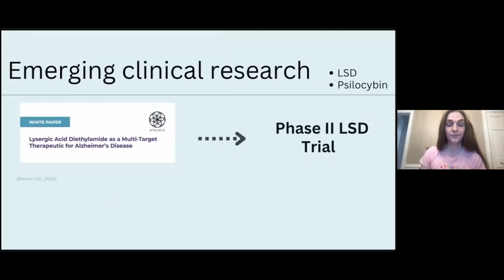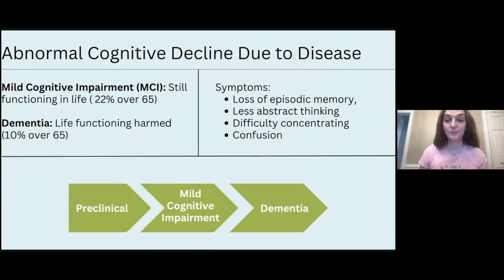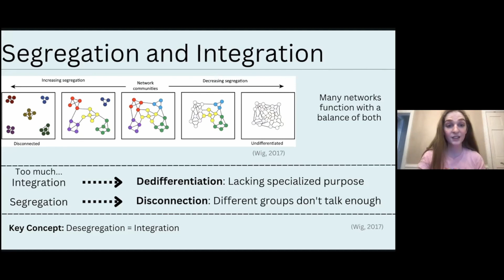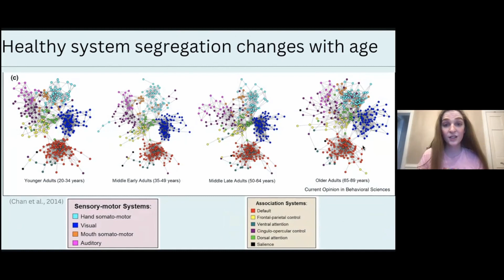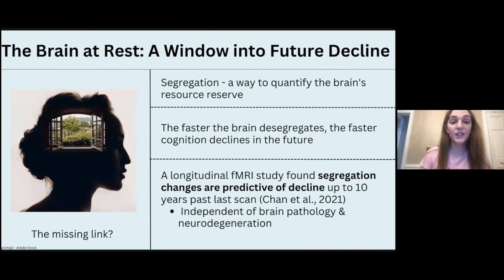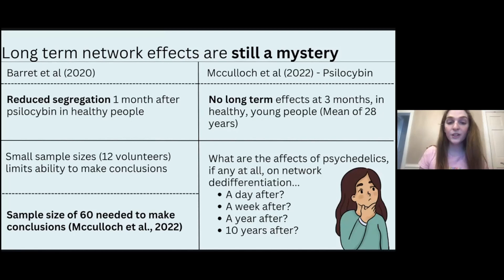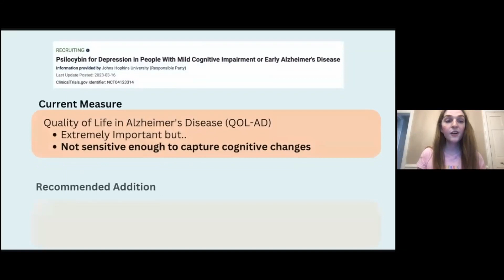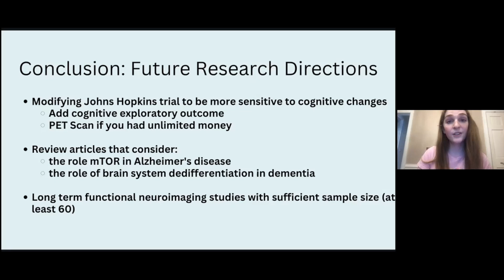Maya Amélie Seale - Can Psychedelics Treat or Prevent Cognitive Dementia?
Maya Amélie Seale - Can Psychedelics Treat or Prevent Cognitive Dementia? Insights From Network Neuroscience and Beyond

Day 3 - Natural Sciences category of PsychedelX 2023, hosted by the Intercollegiate Psychedelics Network.